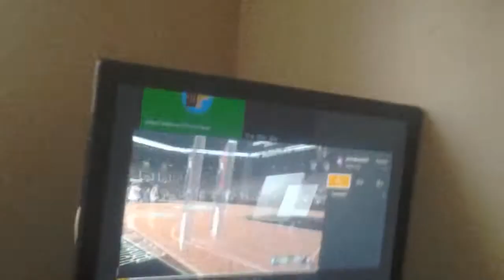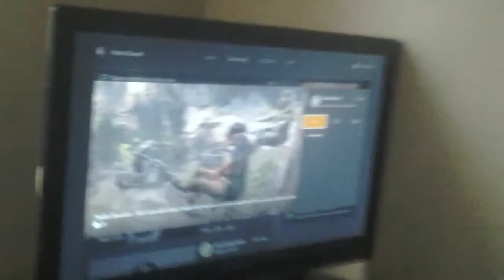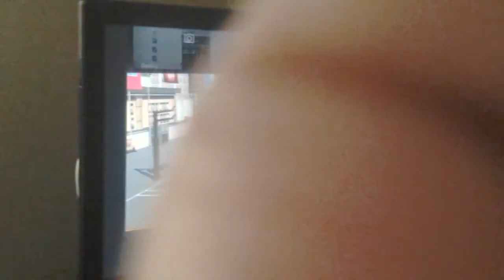youtube video #-A59Aw4f3JU